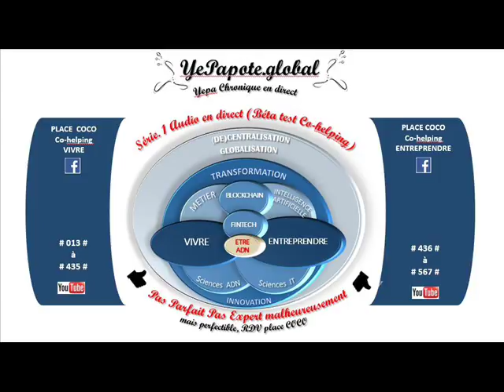#178# Risque de plan social historique ? Course effrainée à l innovation ? Science ou fiction ?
MISS YEPAPOTE ?

Plansocial Crise Courseàl'innovation ...